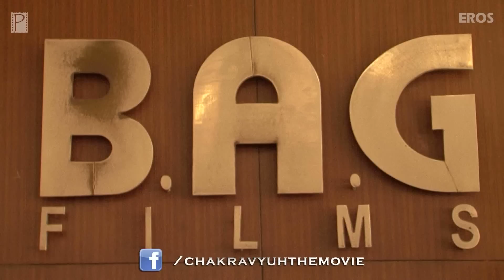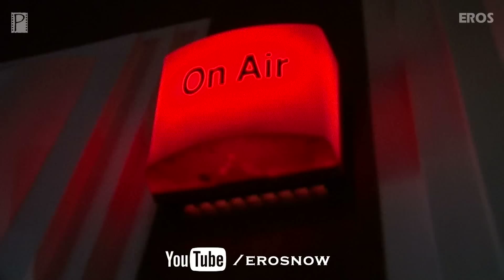The Chakravyuh Cast in Delhi - Day 3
Watch Arjun Rampal, Abhay Deol, Manoj Bajpayee, Esha Gupta & Anjali Patil promoting their upcoming film "Chakravyuh" in Delhi along with the director Prakash Jha.

Chakravyuh is all set to release in theatres on October 24th.

Produced by: Prakash Jha
Co Produced by: Sunil Lulla
Directed by: Prakash Jha
Screenplay by: Anjum Rajabali, Prakash Jha and Sagar Pandya